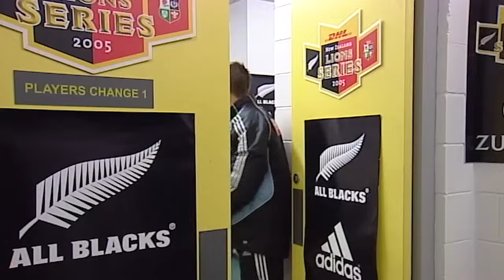REPLAY: All Blacks v British & Irish Lions Second Test (2005)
All Blacks first-five Dan Carter produced a masterclass performance, scoring 33 points himself and leading the team to Series victory as the British & Irish Lions conceded their highest number of points against a New Zealand team in a Test.